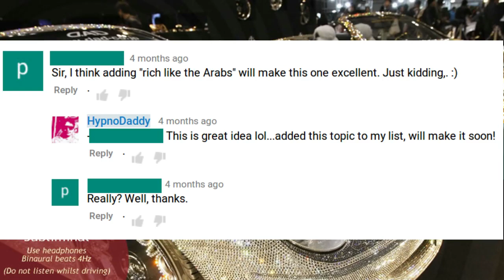become rich like Arabs subliminal (@HypnoDaddy )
This subliminal contains positive suggestions to get:

- Attract massive wealth
- Become rich like Arabs
- Align your thoughts and emotions with wealth and prosperity
- Develop wealthy mindset
- Develop Abundance consciousness
- Attract cars
- Attract diamonds
- Attract precious jewelery
- Attract property
- Attract lavish and luxurious homes
- Create a luxurious lifestyle
- Harness the power of intention and desire
- Install powerful beliefs to attract money
- Remove limiting beliefs about money
- Earn money doing what you really love
- Manifest your dreams easily and quickly